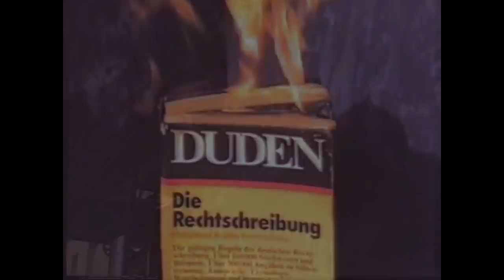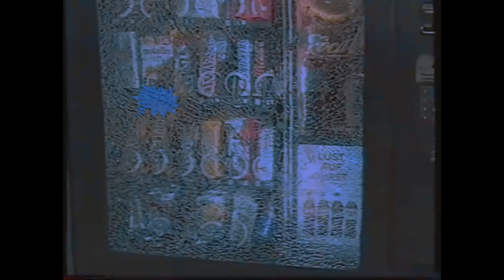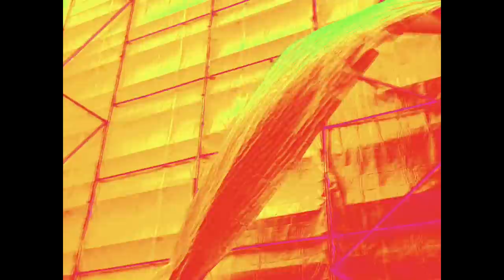SPORTLER99 / TIGER104 - "BLAU EP" FULL VIDEO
AHU !!!

0:00-02:58 MINUS CHING
03:00-05:44 PUMP PUMP
05:47-08:26 BLASPHEMIE
08:29-11:25 MISSION COMPLETE

Rap:
SPORTLER99

Beats:
MINUS CHING prod. by Platzpatron
PUMP PUMP prod. by MecsTreem
BLASPHEMIE prod. by MecsTreem
MISSION COMPLETE prod. by Tiger104

Master:
DEXTAR